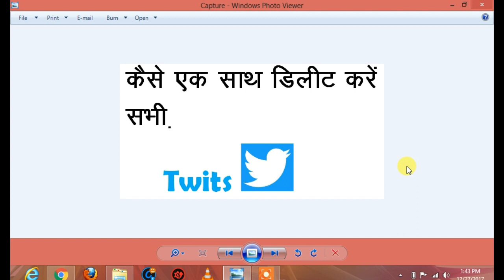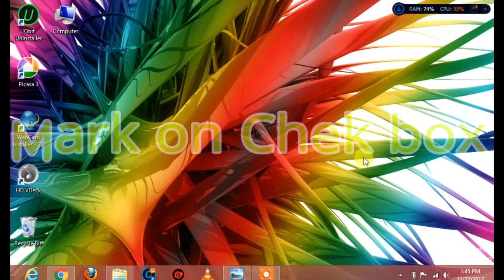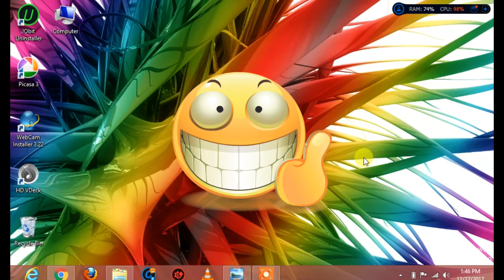Tweets Kaise Delete kare | How to Delete your tweets